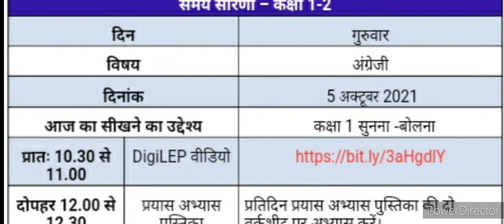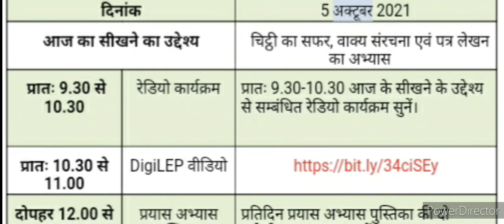दिनांक 5 अक्टूबर 2021 की गतिविधियां DigiLEP समय सारणी कक्षा 1 से 8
कोरोना परिस्थिति को दृष्टिगत रखते हुए स्कूल नहीं खुले हैं। ऐसे में छात्रों की पढ़ाई की निरंतरता बनाए रखने हेतु राज्य शिक्षा केंद्र द्वारा कक्षा 3 से 5 और कक्षा 6 से 8 के छात्रों हेतु पिछले वर्ष की दक्षता उन्नयन अभ्यास पुस्तिका पर आधारित माह जुलाई की समय सारणी जारी की गई है। छात्रों को इस समय सारणी के अनुसार अपने घर पर रहकर ही अध्ययन करना होगा। पालक इसमें उनका सहयोग करेंगे और देखेंगे की छात्र  समय सारणी दी है उसके अनुसार घर पर रहकर अध्ययन कर रहे हैं या नहीं। वे मेंटर की भूमिका में रहेंगे शिक्षक छात्रों की पालकों (मेंटर) से छात्रों के पढ़ने के संबंध में कौन से चर्चा कर  जानकारी प्राप्त करेंगे इसलिए यह आवश्यक होगा कि प्रत्येक पालक अपने बच्चों को निर्धारित समय पर घर पर पढ़ने को कहें। और यदि आपके पास एंड्राइड मोबाइल फोन है तो आप उन्हें उस समय उपलब्ध कराएं जिससे कि छात्र व्हाट्सएप पर जो सामग्री भेजी गई है उस वीडियो को देख कर के अपने पढ़ाई को जारी रख सके।